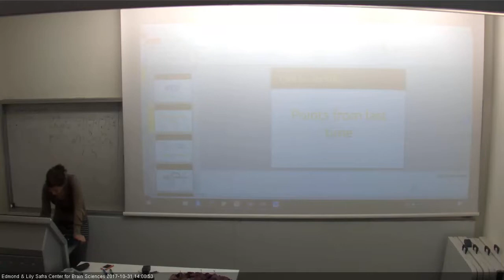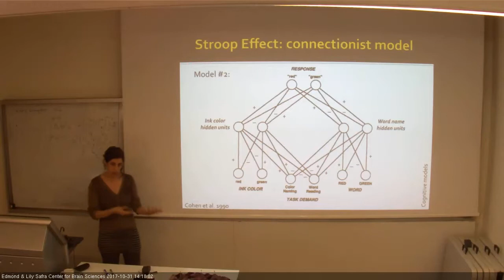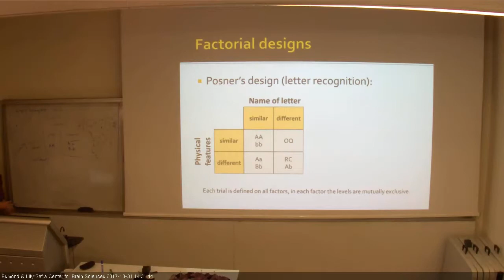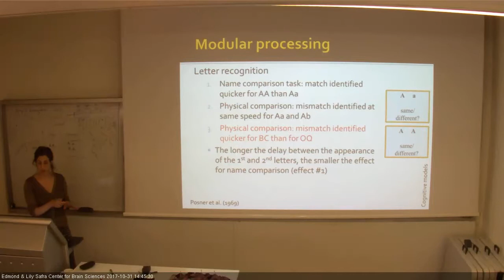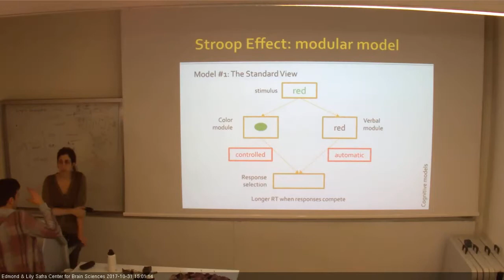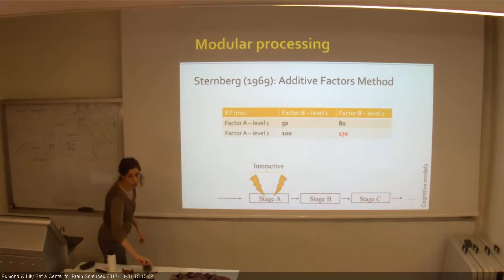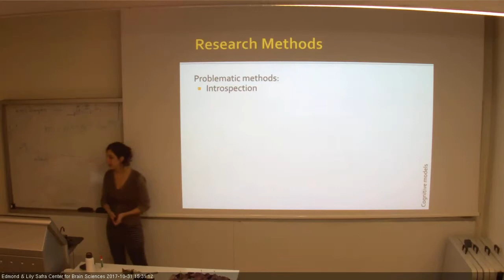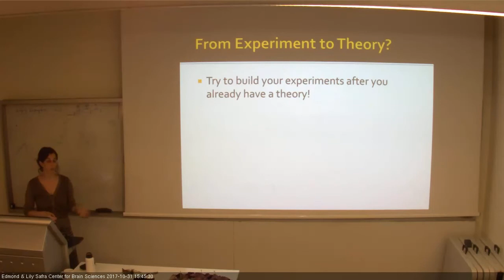Introduction to cognition 311012017